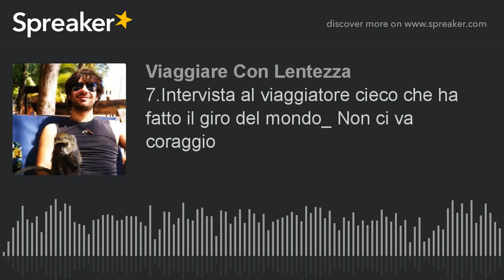7.Intervista ad Alessandro Bordini, viaggiatore cieco: "Non c'è bisogno di avere coraggio"